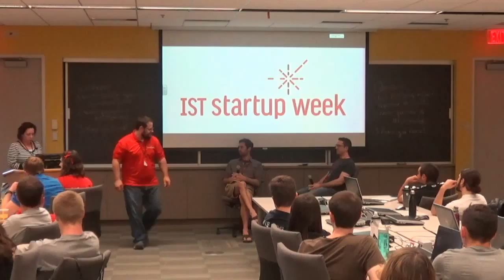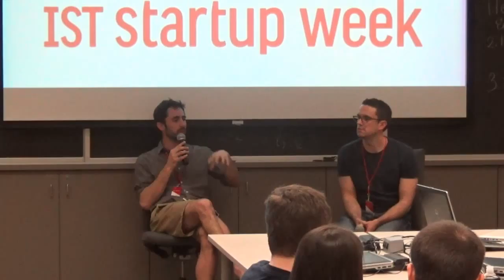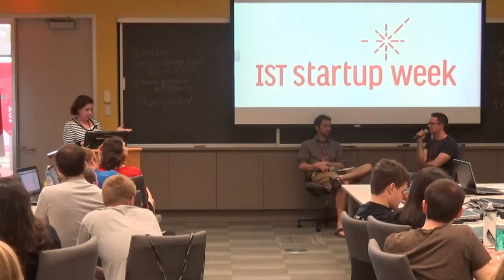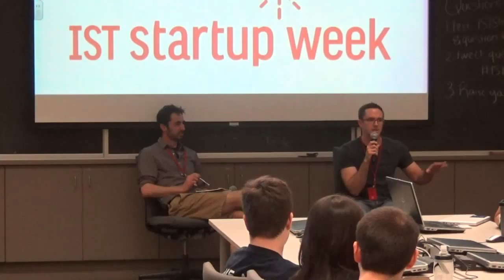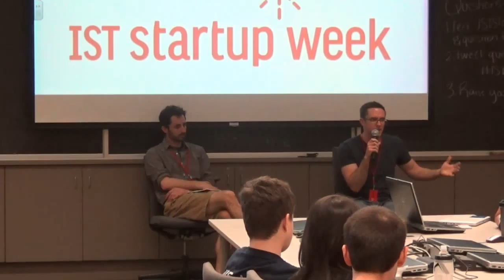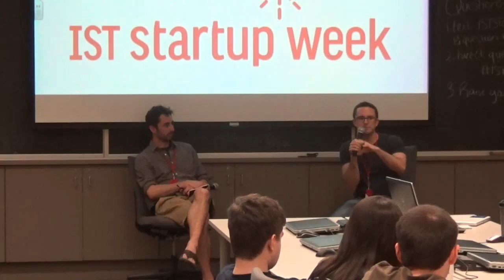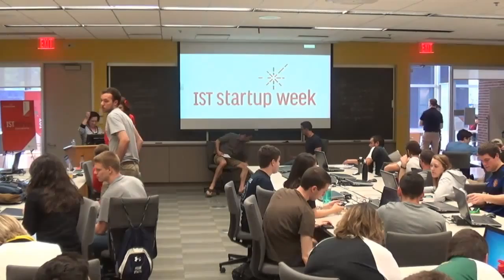IST Startup Week 2015 - Jack Zerby and Spud Marshall - Goodsie and Co-space